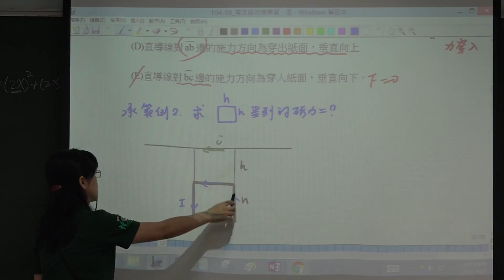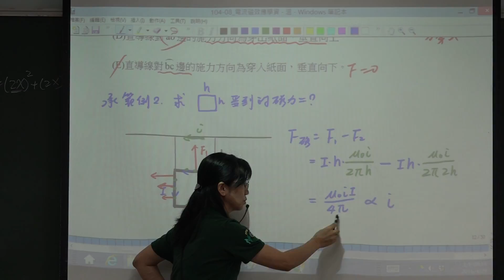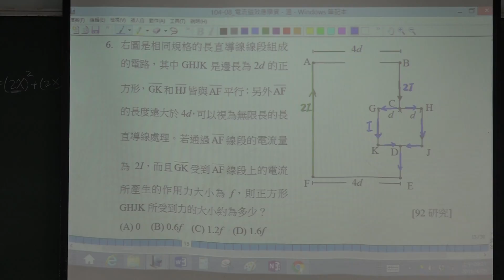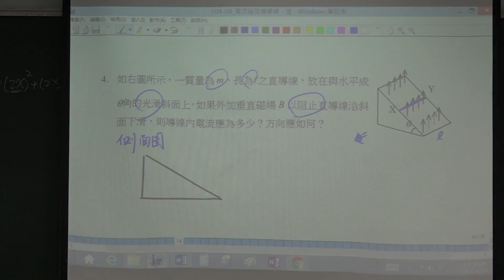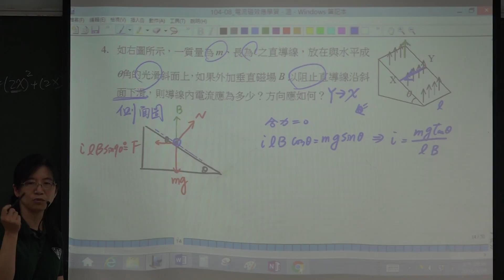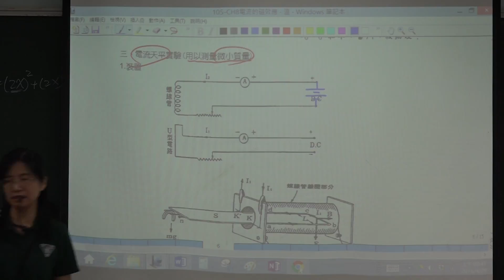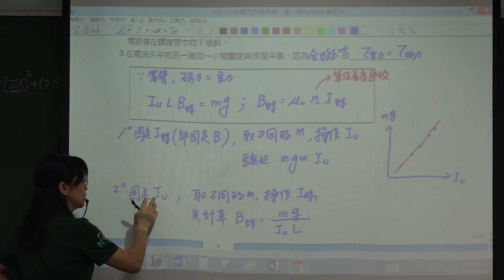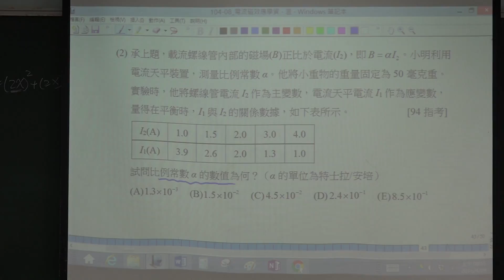【邱莉華老師】選修物理 ch8 電流磁效應(6) | 8-3 載流導線在磁場中所受的磁力 20160429 二溫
【邱莉華老師】選修物理 ch8 電流磁效應(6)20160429 二 溫

授課教師：邱莉華老師
授課主題：8-3  載流導線在磁場中所受的磁力
授課內容：電流天平、測量微小質量
課堂實境：2016 二溫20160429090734